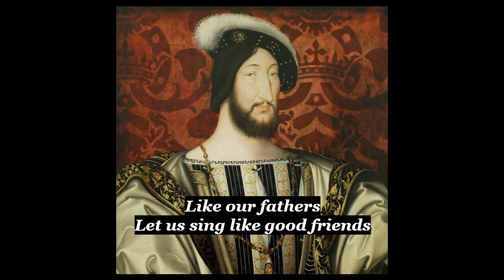Marche Henri IV (Rare, with lyrics)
Idk French, sorry if it's bad